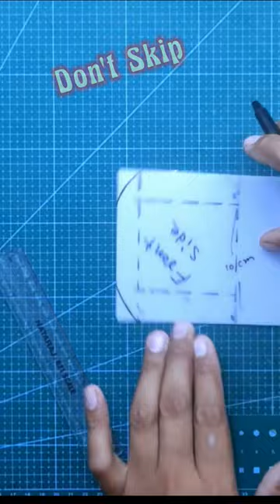How to make remote control car | remote control car making | rc car kaise banaye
make a rc car out of a cup how
to make a cool car at home
creative handmade
rc car making
how to make rc car
dagala

remote control car making
remote control car making at
home

अगर आप मुझसे Whatsapp पर जुड़ना चाहते है तो क्लिक करें

🙂 tech chaliya 🙂